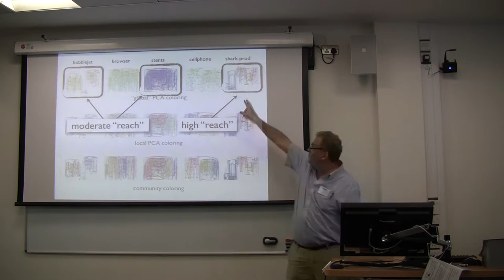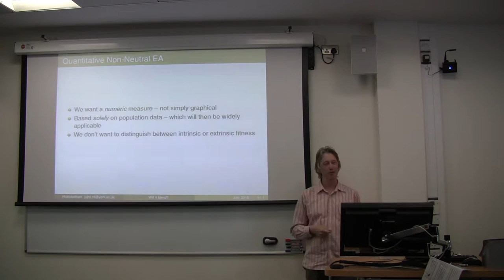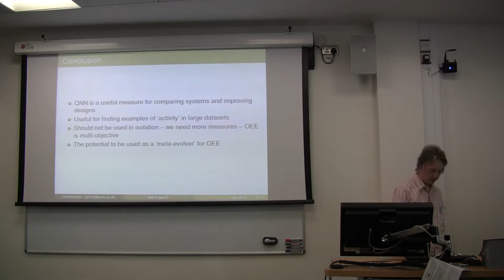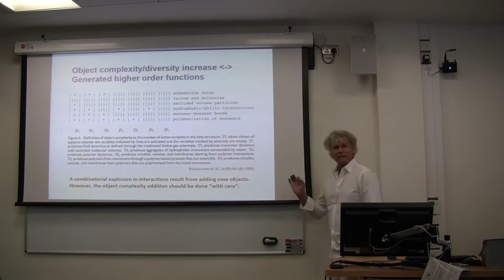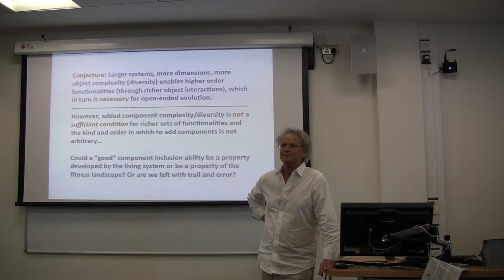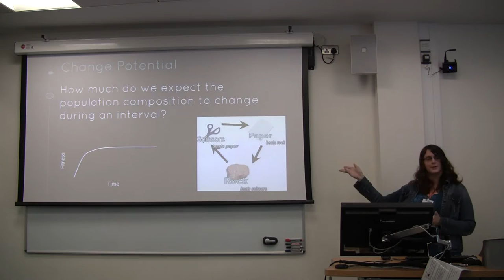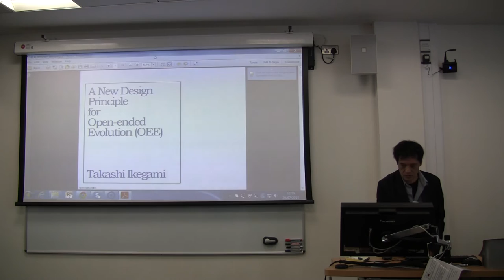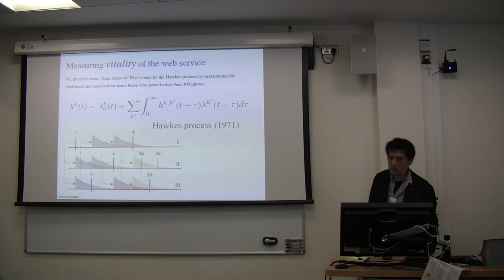OEE1 Workshop (Session 1, 20 July 2015) video recording (Part 4/5)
Part 4/5: Mark Bedau (part 2, start time 0:00), Simon Hickinbotham (start time 2:44), Steen Rasmussen (start time 12:02), Emily Dolson (start time 22:46), Takashi Ikegami (part 1, start time 31:56).

Video recording of the Open-Ended Evolution Workshop held at the European Conference on Artificial Life at the University of York, UK, on 20 July 2015.